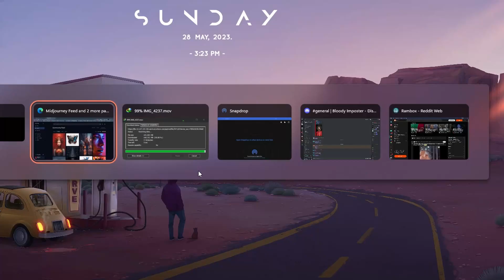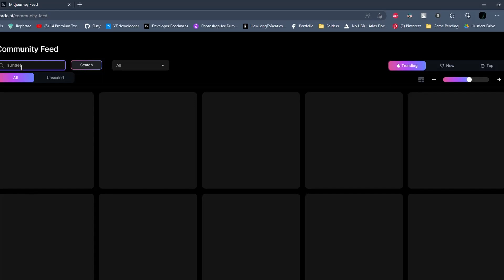Free Midjourney Alternative: Leonardo AI image generator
Are you tired of using Midjourney and feeling like there's got to be a better alternative out there? Well, look no further! We have discovered an incredible, game-changing alternative that will revolutionize your experience with artificial intelligence (AI). Say goodbye to Midjourney and say hello to this free, lifetime solution that will leave you astounded.

In today's fast-paced world, AI has become an integral part of our lives, empowering us with new possibilities and capabilities. However, not all AI platforms are created equal. Midjourney may have been your go-to choice until now, but it's time to break free from its limitations and explore what this remarkable alternative has to offer.

This alternative AI platform is not only powerful and versatile but also completely free for a lifetime. Yes, you read that right - no subscription fees, no hidden costs. You can access and leverage its remarkable AI capabilities without any financial burden. Imagine the possibilities that open up when you have a world-class AI solution at your fingertips, completely free of charge.

One of the key advantages of this alternative is its user-friendly interface and intuitive design. You don't need to be a tech guru or have extensive programming knowledge to utilize its capabilities effectively. Whether you're an AI enthusiast, a student, a researcher, or a professional, this platform is designed to cater to your needs and make your AI journey seamless and enjoyable.

The range of AI applications you can explore with this alternative is truly impressive. From natural language processing and computer vision to machine learning and deep learning, you'll find a wide array of tools and functionalities at your disposal. Whether you're working on a personal project, conducting research, or developing AI-based solutions, this platform has the tools and resources to support your endeavors.

What sets this alternative apart is not just its affordability but also its vibrant and supportive community. Connect with like-minded individuals, share your ideas, collaborate on projects, and learn from experienced AI practitioners. The power of a thriving community cannot be overstated, and with this alternative, you'll have the opportunity to be a part of a dynamic ecosystem that fuels innovation and growth.

So, if you're ready to take your AI journey to new heights and bid farewell to Midjourney, it's time to embrace this incredible alternative. Experience the freedom, the power, and the limitless potential of this platform, all while enjoying the convenience of it being free for a lifetime. Don't let outdated platforms hold you back - it's time to explore the future of AI.